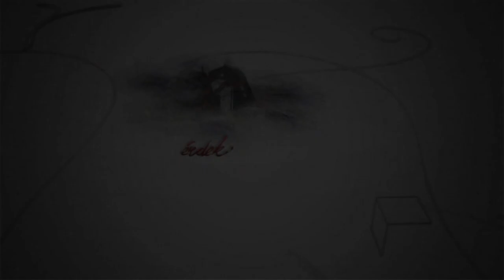230815 Fehérvári Beszélgetések Berkényi Tamás